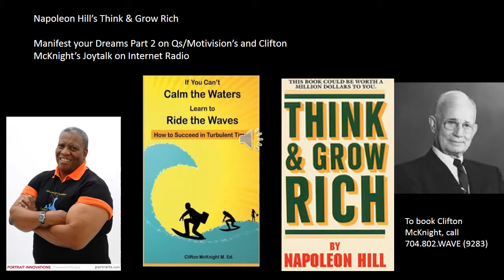slide Clif and Napoleon